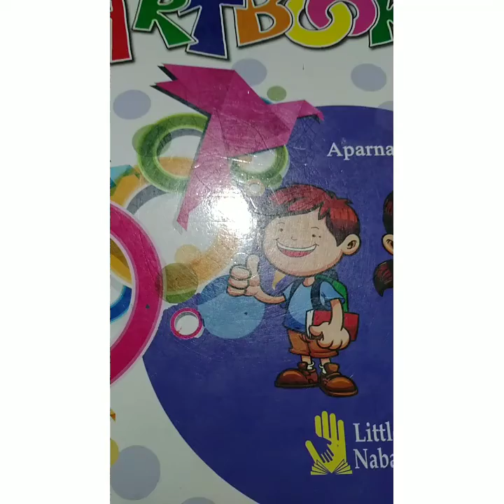Class- UKG, Sub-Drawing, Term-2(Day-1)